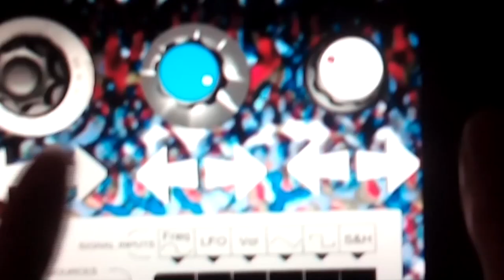PutneyPonozkyII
Our research is inspired by the sound and component design of the classic analogue synthesizer the EMS VCS3. In this project, a convergence is made between analogue and new digital technologies. By introducing virtual and augmented realities into the performance space through the interconnection of real-time audio and visual synthesis.